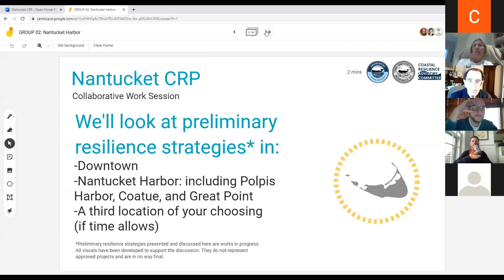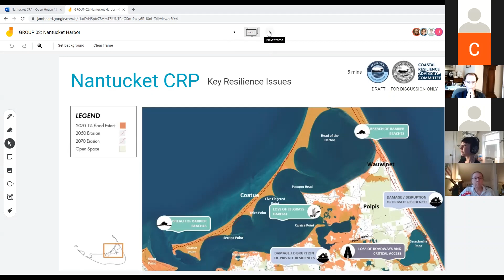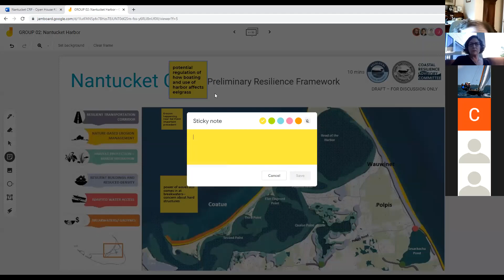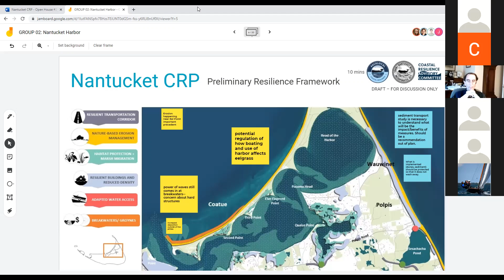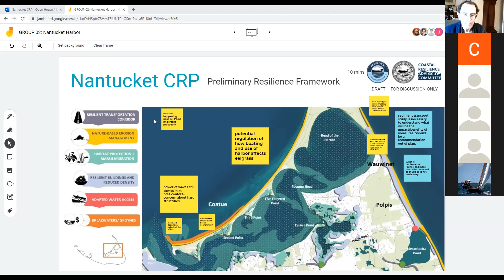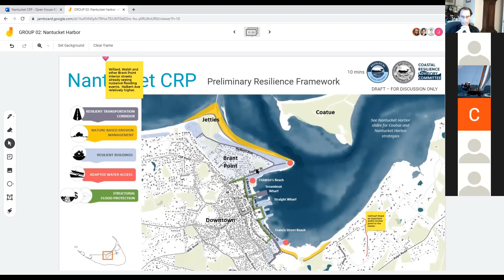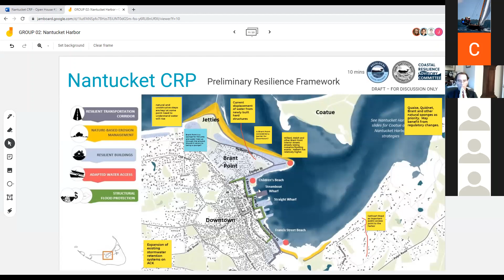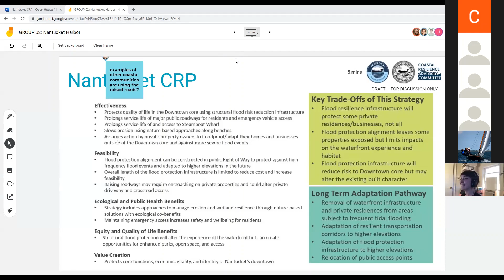Nantucket Harbor 1 (One) & Downtown Breakout group recoding – 06/24/2021